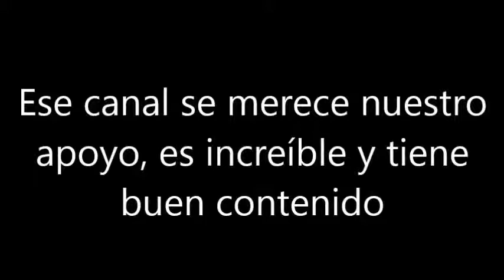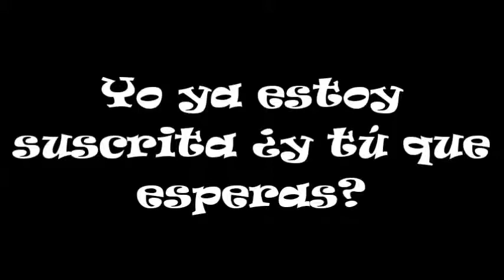Les recomiendo un canal/itz valentina time/2019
HAZLO YAA EN 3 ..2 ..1
😯O VISTE ESO UN NUEVO SUSCRIPTOR 🌥🌥🌬🌬